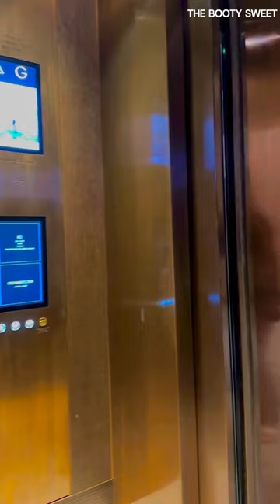The Lifestyle of Amelia: Plus Size Model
Meet Amelia Curvy  -  Plus Size Model Curvaceous

This video features the stunning Amelia Curvy | Plus Size Phenomenon | Curvy Model | Bio